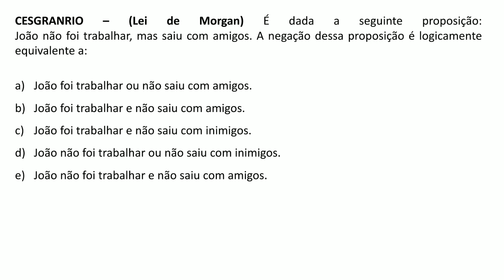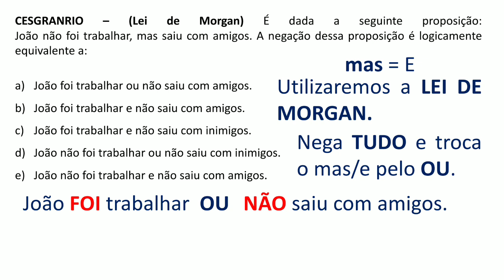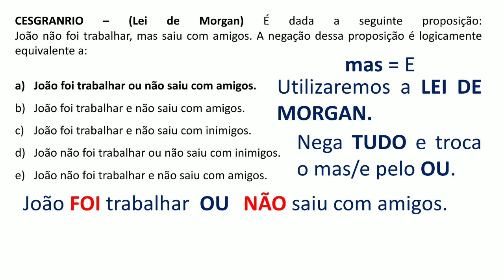Questão 106 - Matemática - Lei de Morgan - Banca: CESGRANRIO (Concurso Banco do Brasil)